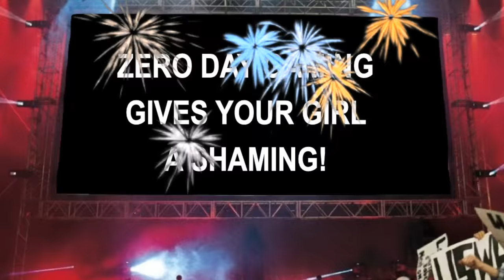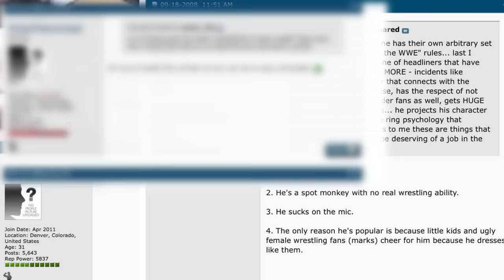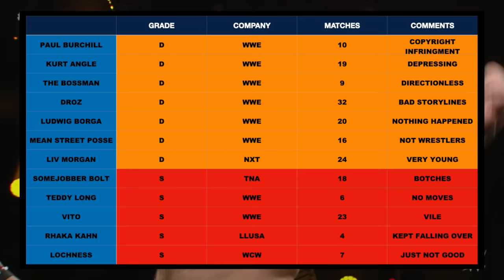Did this monster have potential to be a WWE Main Eventer?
Lars Sullivan was a real monster of a man who started wrestling on WWE NXT before he was called up to the main roster. Vince Mcmahon saw real potential in this wrestler and wanted him to be a main eventer against John Cena. But it was not to be due to all the horrific stuff Lars had been doing in his private life. It turns out that was he racist, homophobic and a hateful human being. A load of his posts had been discovered on the bodybuilding forum. This could have been so different if this 300 pound man hadn't had so many problems inside his head. Was he new Ludwig Borga?